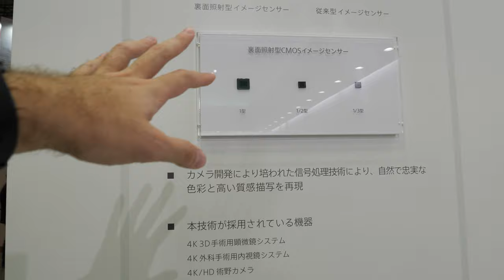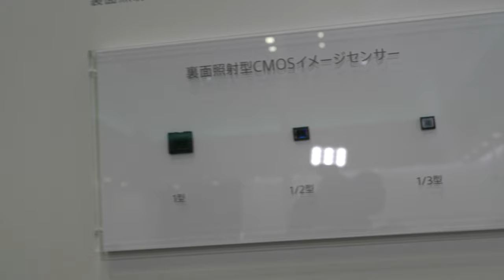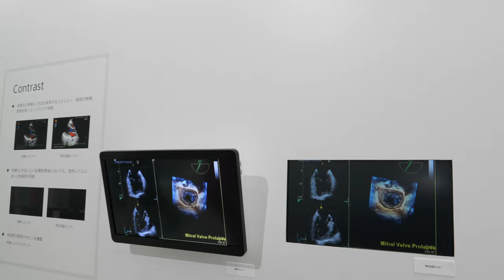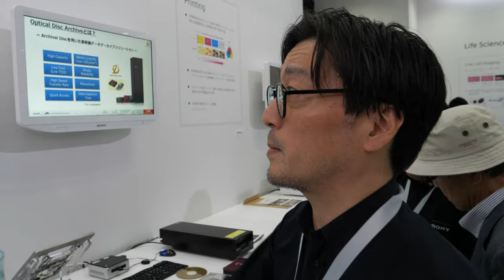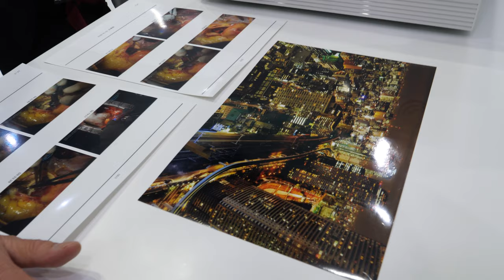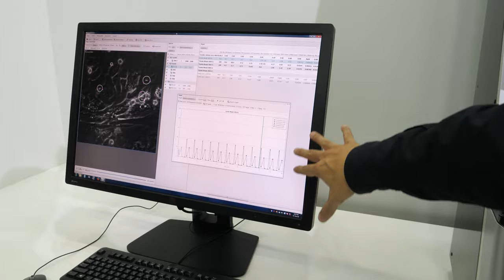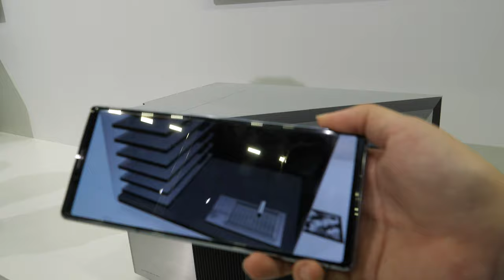Sony Medical Imaging, Life Science products Imaging Products Olympus partnership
Sony booth at CEATEC displays a wide variety of its unique cutting-edge technologies as well as the medical products leveraged by these technologies and demonstrate its deep commitment to delivering social value both on the medical front lines and in the field of life sciences Medical Imaging Field Advances in medical technologies have led to the spread of minimally invasive endoscopic surgeries and surgical procedures conducted using monitor images which reduce the strain placed on patients, and there is an increased demand for video systems of higher image quality. Sony offers a wide range of medical devices, from surgical cameras that record the surgical site to monitors and recorders, and contributes to the high-quality streamlined medical imaging workflow in hospitals. These devices leverage Sony's various technologies including image sensing, optical, 3D, 4K, color reproduction or transmission Image Sensing Technology Sony's backlit CMOS image sensors and image processing technologies enable high-resolution 4K images with minimal noise interference, even in dark areas. These technologies are incorporated in 4K surgical cameras, 4K surgical endoscope system, the camera head of the 4K 3D surgical microscope system*1, and more. Technological development for the 4K surgical endoscope system and 4K 3D surgical microscope system was carried out by Sony Olympus Medical Solutions, a medical joint venture company between Sony Imaging Products and Solutions and Olympus Corporation.
3D Technology In order to achieve more natural 3D expressions, Sony has been developing parallel optical mechanism optimized for 3D video filming, and also technologies to make those mechanisms more compact. Sony also leverages its wide-ranging expertise to reproduce a more natural three-dimensional image. These 3D imaging related technologies are incorporated in the 4K 3D surgical microscope system.